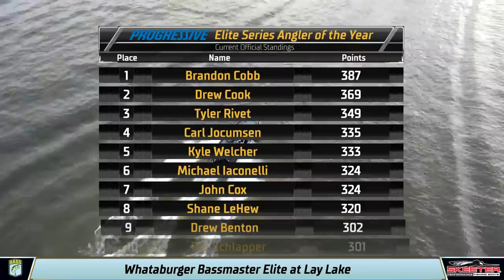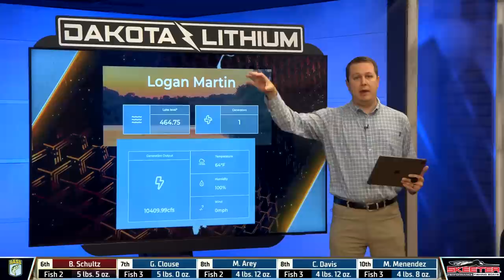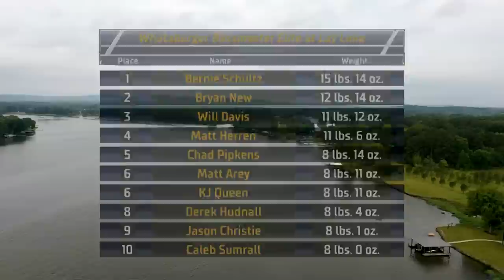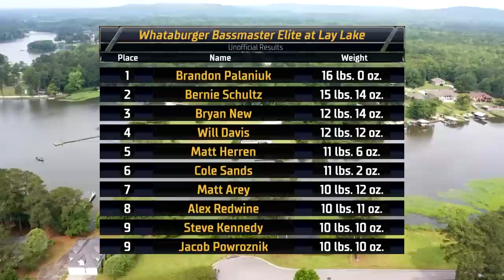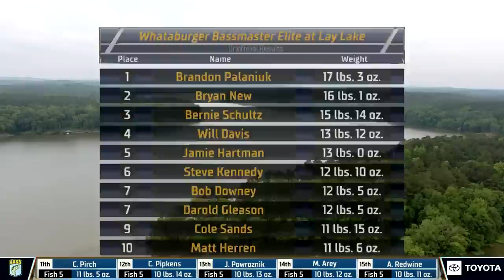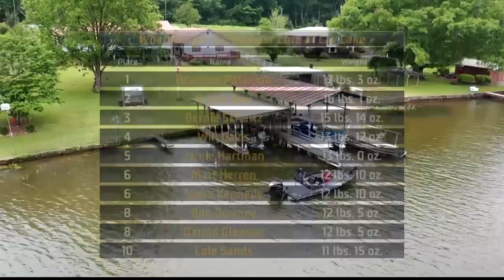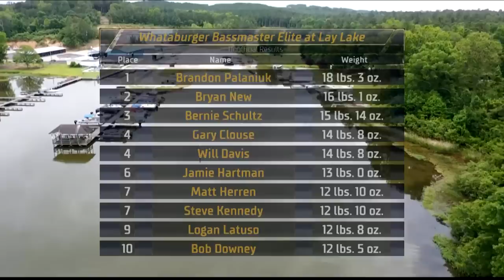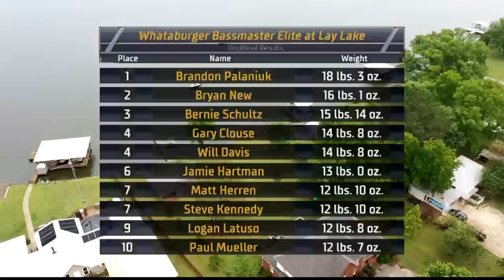2023 Bassmaster LIVE at Lay Lake - Day 1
Watch Day 1 of Bassmaster LIVE from the 2023 Whataburger Bassmaster Elite at Lay Lake.